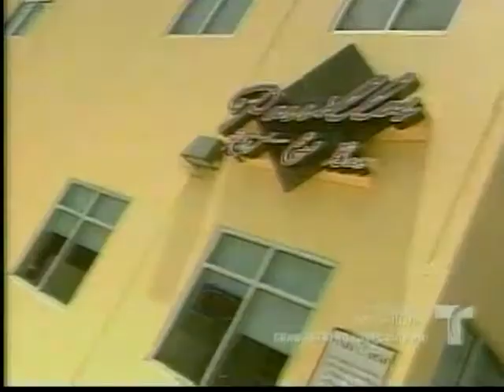Roy cachetea a los Politicos Hector Martinez No Te Duermas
NO TE DUERMAS LUNES A JUEVES A LAS 10PM POR TELEMUNDO PUERTO RICO